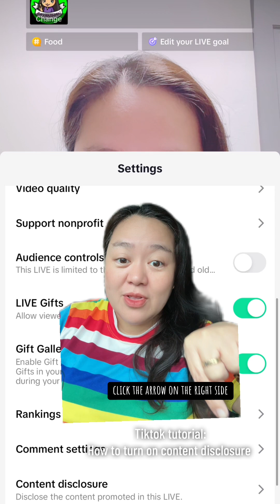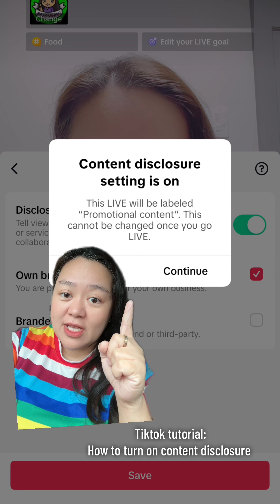What to do when you receive a ￼TikTok live restriction - TikTok, coaching by Sheila Gamo ￼￼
Here is a TikTok tutorial by Tiktok coach Sheila Gamo on how to turn on close content to prevent receiving TikTok live restrictions. SheilaGamo tiktokcoach tiktoktips liverestriction￼